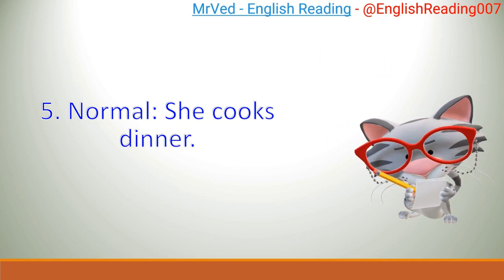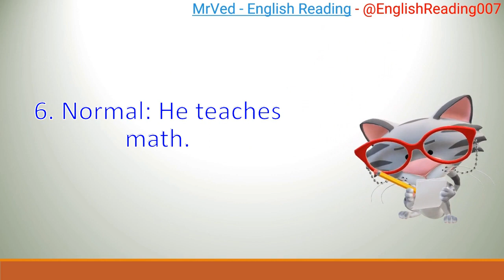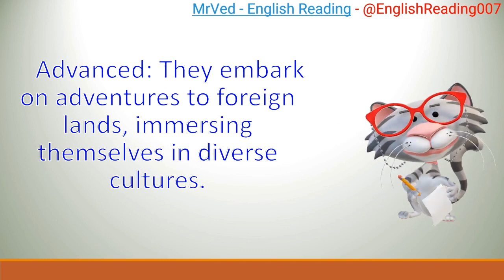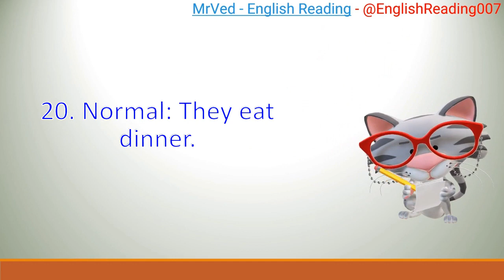50 normal vs advance English sentences - Learn advance English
keyword-
3 LETTER WORDS reading
Sentences
Alphabets
Reading practice for kids
Phonics
Sight Words
Spelling words
Reading comprehension
Reading for grade 1
Kids reading
English reading
Grammar
Science
Math